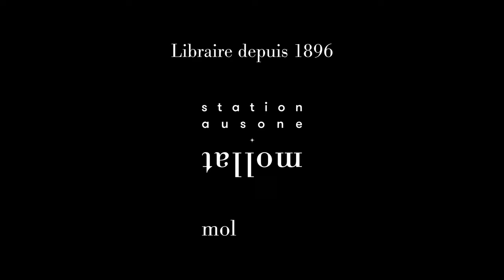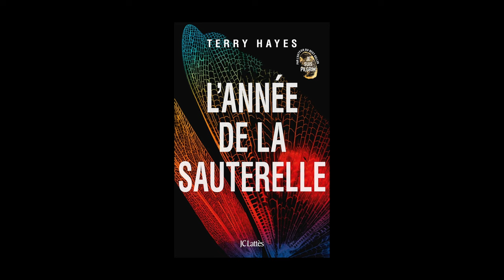Terry Hayes - L'année de la sauterelle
À l'occasion de la 20ème édition du festival "Quais du Polar" à Lyon, Terry Hayes vous présente son ouvrage "L'année de la sauterelle" aux éditions JC Lattès.